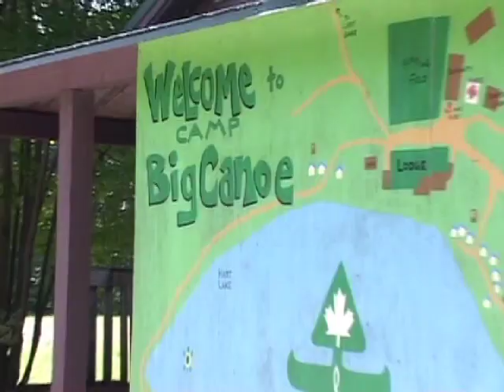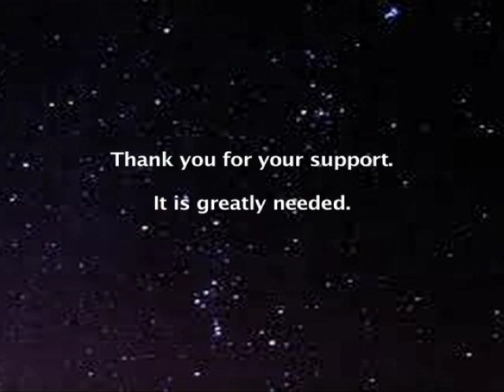Sharing Joy: Our Camps in the 21st Century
An updated version of Council's 2011 camping video. The 2012 version includes details on the exciting construction projects underway at the camps and how Council helps our camp properties healthy and safe for campers.